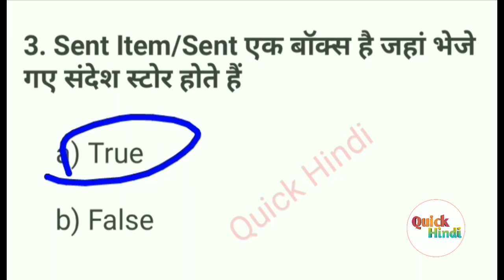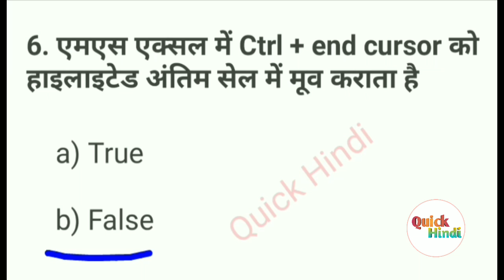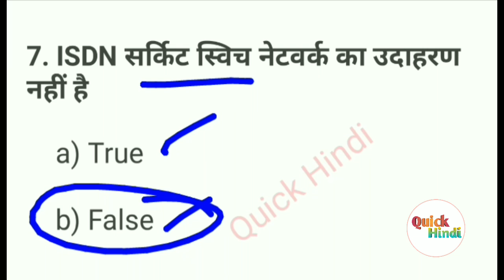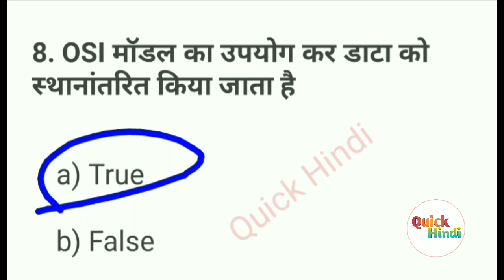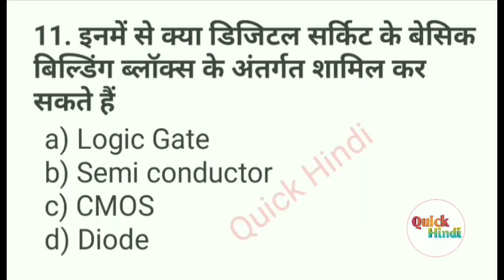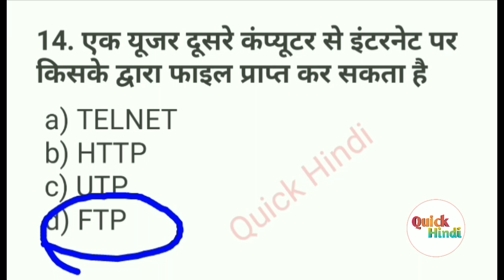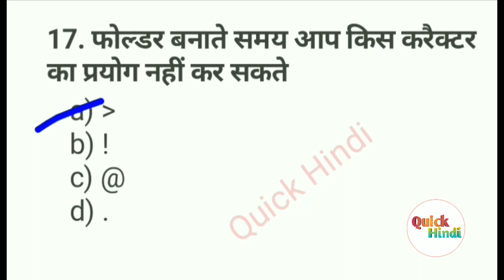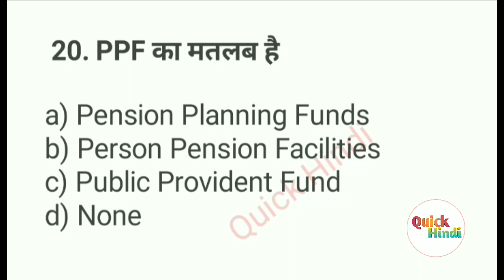CCC Online Test Live | ccc exam February 2019 preparation in hindi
हेलो दोस्तों
          इस वीडियो में आप सभी का ऑनलाइन टेस्ट लिया गया है इस वीडियो में कंप्यूटर के महत्वपूर्ण 20 प्रश्नों के टेस्ट लिए गए जोकि CCC परीक्षा में पूछे जा चुके हैं इससे आप सबको पता चल सकता है कि आप की तैयारी कितनी है

Your Query :
1. computer most important question in Hindi
2. computer most important question for ccc
3. computer question for ccc
4. ccc course
5. ccc online test
6. computer question for bank po
7. ccc exam preparation
8. computer full form
9. shortcut key of computer
10. computer shortcut key
11. ccc computer course in hindi
12. ccc exam
13. ccc
14. ccc exam video
15. ccc course
16. ccc online test live
17. ccc live test
18. ccc live online test